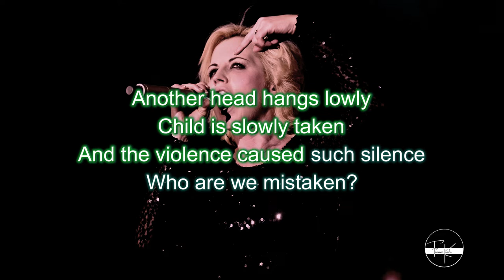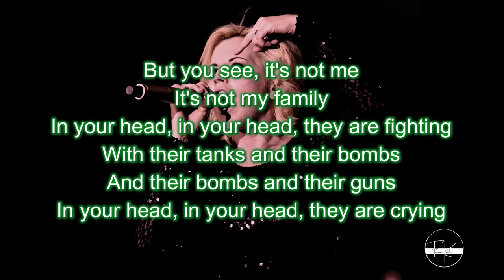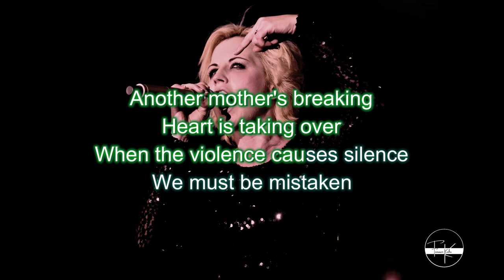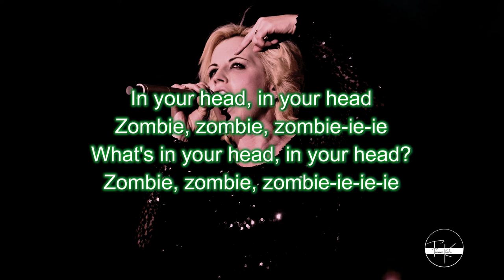The Cranberries | Zombie (Karaoke)